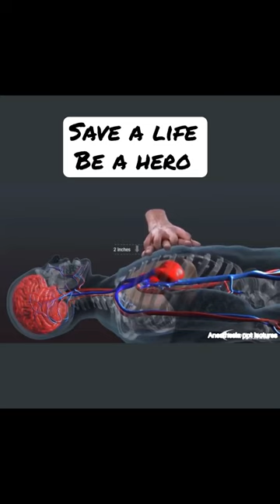CPR chest compression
Chest compression 3d animation